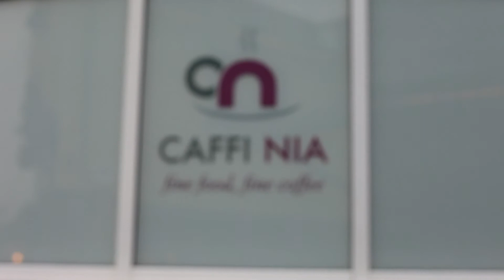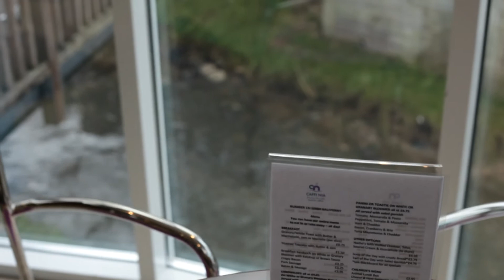Advent Live Cowbridge December 17th Nia Cafe Nia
Its Day 17 of Advent Live Cowbridge and we have raised £790 for Prostate Cymru.so far. There are still 8 days left to go to reach our £1000 target and we know alot of people have yet to donate. if you haven't already, and remember every donation counts!

Today we have Nia from Cafe Nia singing Walking in the Air so enjoy and please donate!